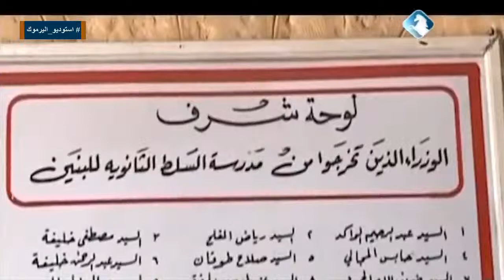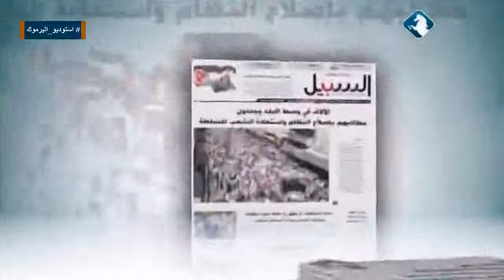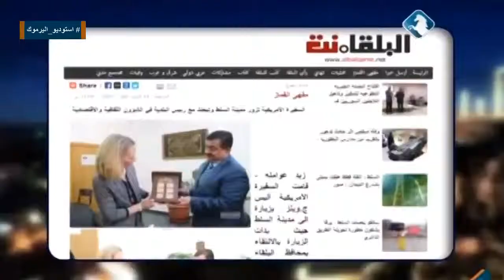استوديو اليرموك - لقاء خاص مع رئيس بلدية السلط / م. خالد الخشمان - 16/12/2014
حلقة الثلاثاء 16/12/2014 من استوديو اليرموك مع عمر عياصرة ،ويستضيف في لقاء خاص بالاستوديو ( م. خالد الخشمان / رئيس بلدية السلط الكبرى ) للحديث عن الواقع البيئي والخدمي للمدينة .

يأتيكم على الهواء مباشرة من الاحد والثلاثاء والخميس تمام التاسعة مساءا عبر شاشة اليرموك .